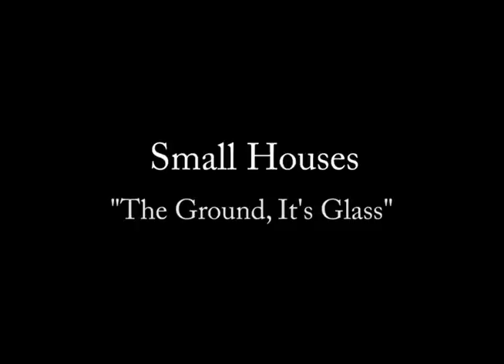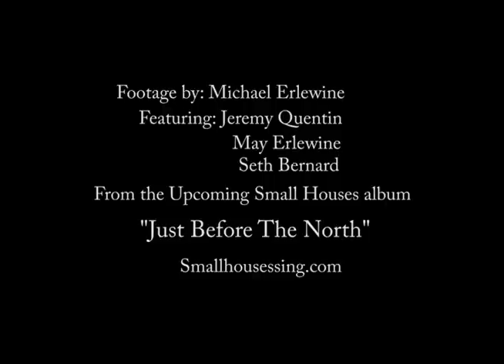Small Houses - The Ground, It's Glass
From the upcoming Small Houses E.P. "Just Before The North." Recorded at Chain O' Lakes Campgound in Bellaire, MI. Featuring Seth Bernard and Daisy May Erlewine.
Smallhousessing.com